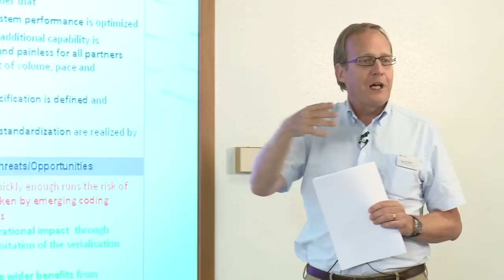Domino EU Falsified Medicines Directive Conference September 2012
Highlights and summary of the EU Falsified Medicines Directive conference held on September 12th, 2012 at Domino Printing Sciences plc headquarters near Cambridge, UK.